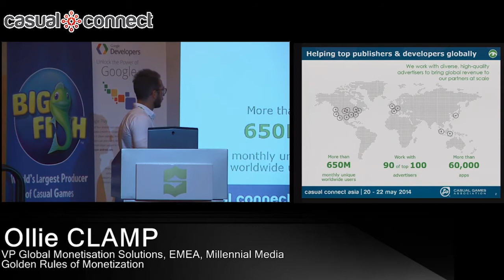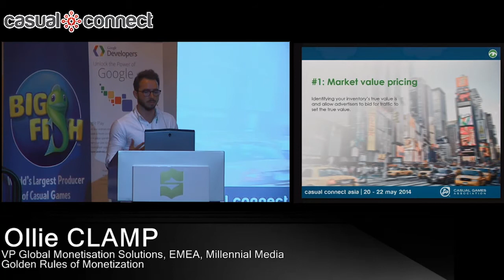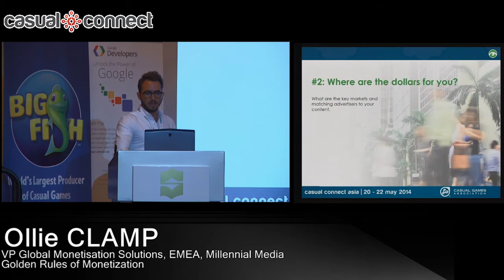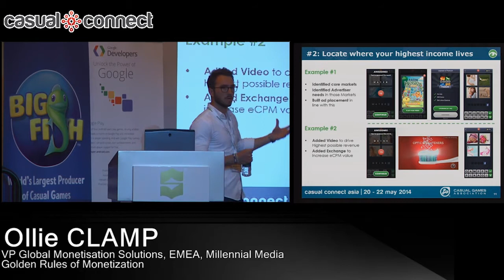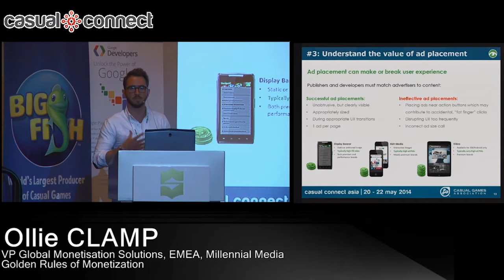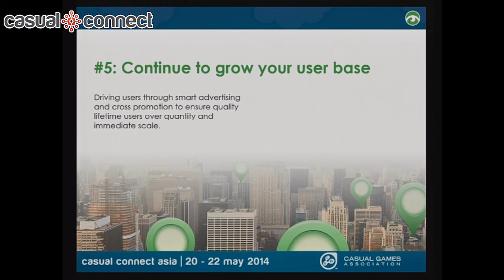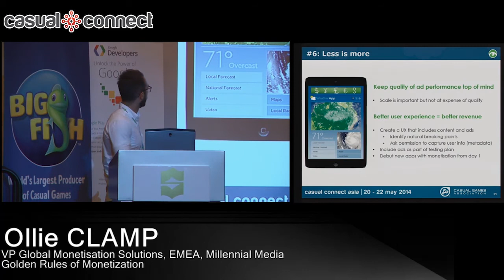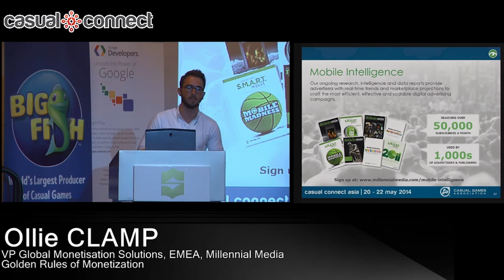Golden Rules of Monetization | Ollie CLAMP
With tablets and smartphones steadily chipping away at the computing device market, developers worldwide are successfully capitalizing on the trend toward personal computing devices -- showcasing over 1 million apps in both the Apple AppStore and Google Play, respectively. As this trend becomes increasing global, savvy app developers are looking for ways to best monetize their apps for success and sustainability. In this session, Millennial Media VP of global monetization solutions, EMEA, Ollie Clamp will present the golden rules for monetization by outlining strategies and examples for appealing to the right audience at scale. Session attendees will leave equipped with pinpointed steps to take their apps to the next level.